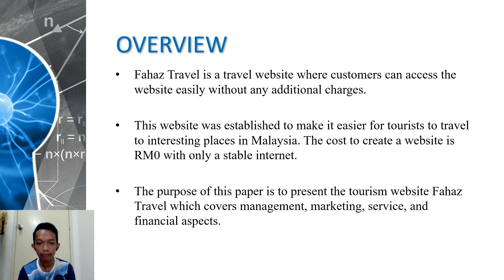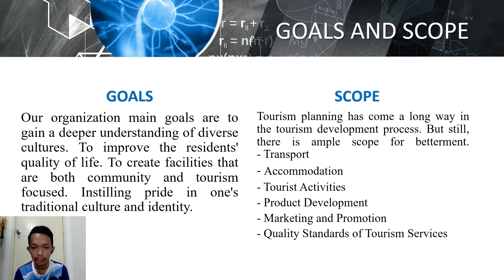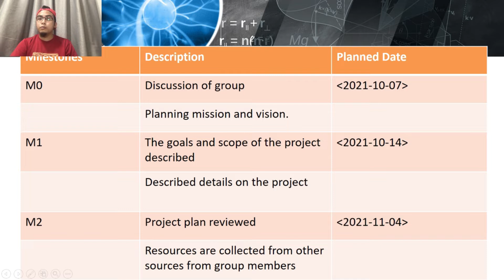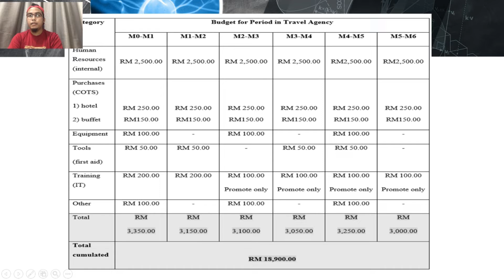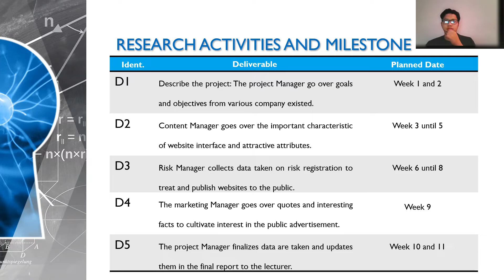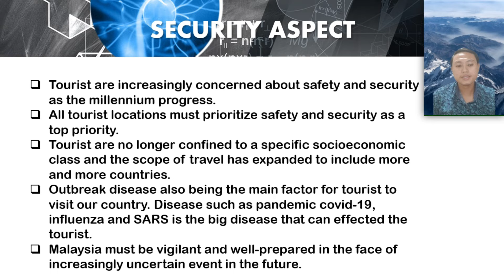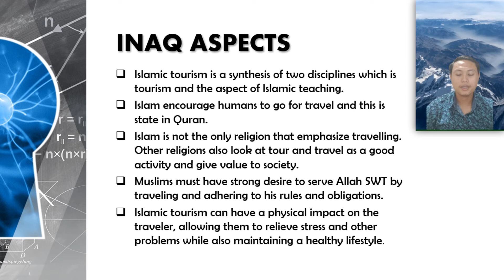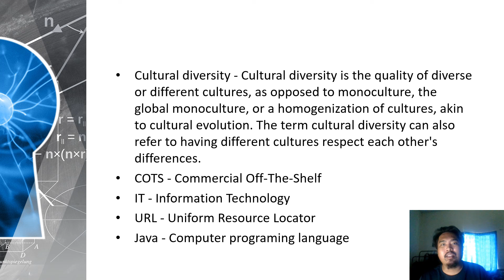SKF4243 Tourism Package By FAHAZ Travel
SKF4243: Strategic Information System
Title: Tourism Package By FAHAZ Travel
Group: TQC3

Group Member:

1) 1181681 MUHAMMAD ARIFUDDEN BIN MOHD ALI
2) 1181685 MUHAMMAD NUR FAHMI BIN MOHD ARIS
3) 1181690 MUHAMAD ADIB AIMAN BIN ABU SAMAD
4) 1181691 MUHAMMAD ZIKRI BIN MD KHAIRUDDIN
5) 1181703 MUHAMMAD HAZRUL QAYYUM BIN CHE HAMZAH